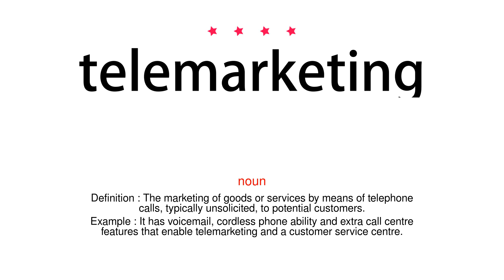How to pronounce telemarketing - Vocab Today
The pronunciation of the word telemarketing in Amercian accent is demonstrated in this video. If the word is from another language, such as brand name, it will be pronounced in its original language. Based on the word frequency, this is of 4 stars difficulty.

The word telemarketing has the following meanings:
1. (noun)
Definition : The marketing of goods or services by means of telephone calls, typically unsolicited, to potential customers.
Example : It has voicemail, cordless phone ability and extra call centre features that enable telemarketing and a customer service centre.